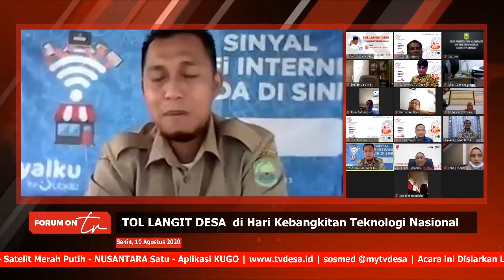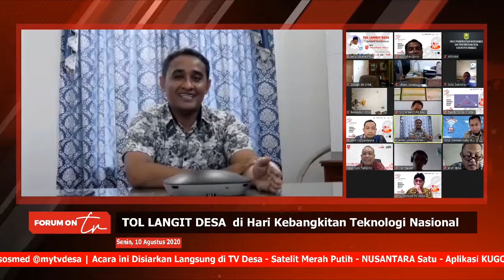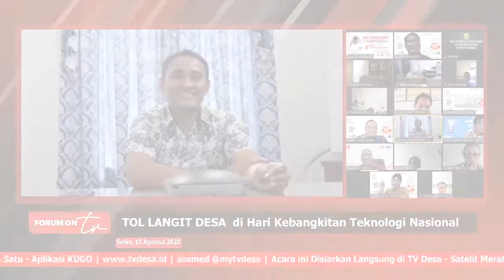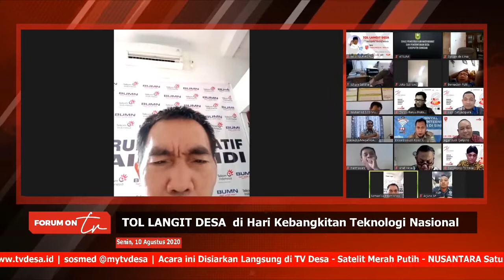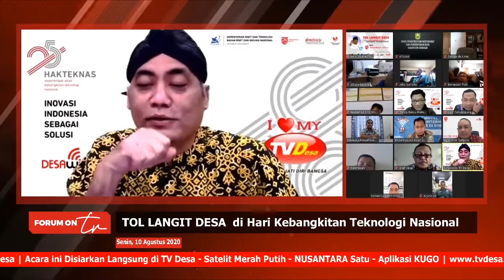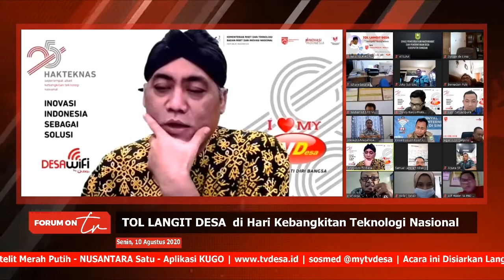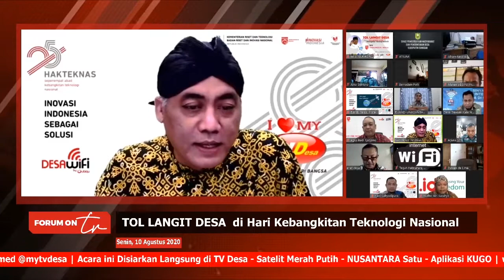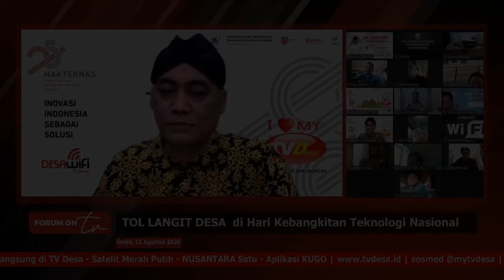Menyapa INDONESIA bersama DESA Wifi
Bukan hanya mengeluh di kegelapan, namun akan lebih baik jika menyalakan setitik lilindi kegelapan.

Menghubungkan desa dengan jaringan internet yang memadai, sudah merupakan suatu kebutuhan. Walaupun kekayaan luas Indonesia, juga menyisakan sandungan, yakni penyediaan listrik yang memadai. Namun, salah satu solusi yang dijabarkan dalam program Forum on TV kali ini, memberikan solusi penyediaan internet premium dengan kecepatan setara 4G untuk kawasan pedesaan yang terpencil dan terluar Indonesia, dengan konsumsi listrik hanya sekitar 60 watt, yang bisa dikolaborasikan dengan sistem kelistrikan tenaga surya.

Menghubungkan Indonesia, dengan lebih dari 17.500 Pulau dan 75.000 Desa, tetap saja akan menjadi pekerjaan rumah yang tertunda bagi kominfo untuk memastikanseluruh wilayah Indonesia terhubung jaringan internet dengan baik. Sinergi dari banyak pihak untuk mewujudkan nya, sangat diperlukan guna mewujudkan internet yang mampu memenuhi kebutuhan vital yang diperlukan oleh masyarakat, bahkan sampai ke pelosok desa Indonesia.

Ada Yudi Cahyadipura dari Pasifik Satelit Nusantara, pak jayadi dari Maluku Utara dan sejumlah tokoh terkait, berbicara perihal penyediaan jaringaan internet untuk desa, dalam program Forum on TV di TV Desa, yang disiarkan dengan tajuk Tol langit Desa, yang disiarkan bertepatan di hari Kebangkitan teknologi Nasional, 10 Agustus 2020.